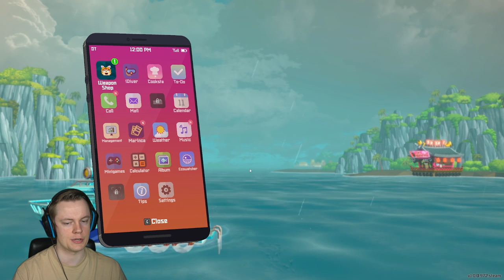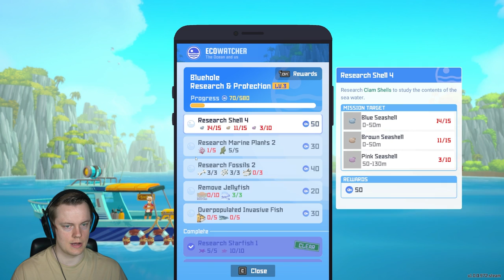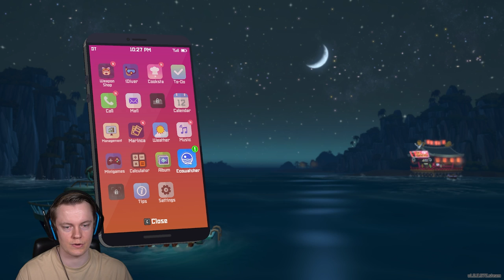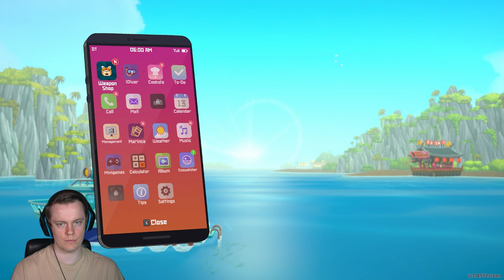There are EVEN LARGER Fish Down Here?? - Dave the Diver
Welcome back to Dave the Diver! Today we help out the Sea People and also find a VERY LARGE fish! ENJOY!